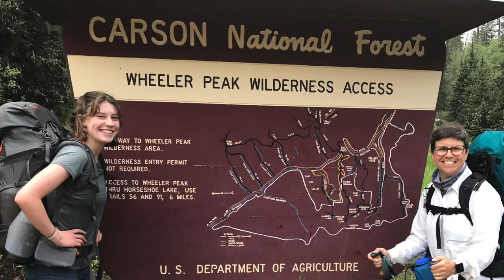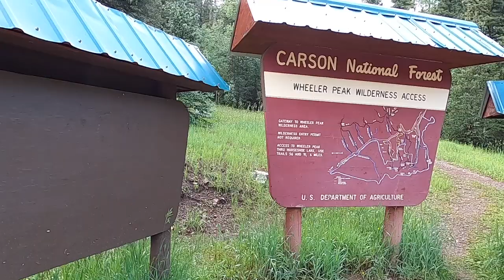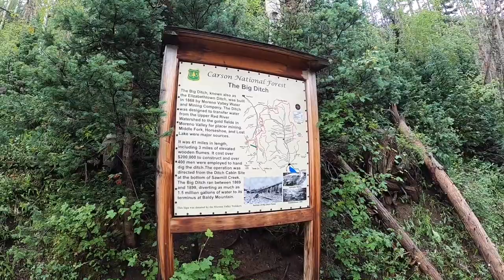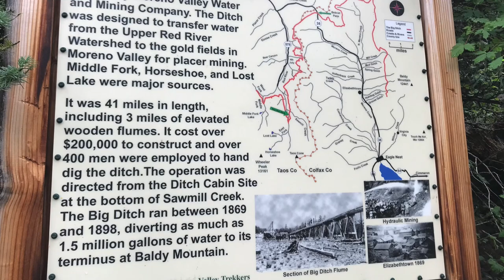Backpacking Northern New Mexico, including Wheeler Peak, July 2021, Day 1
This is the first day of our planned 5 day, 4 night backpacking trip in the Carson National Forest near Taos and Red River, New Mexico.  We hike up the East Fork Trail and camp at Lost Lake in the Wheeler Peak Wilderness Area.

We used tasty recipes from Backcountry Foodie!

I mentioned that we all had the same hiking shoes.  They are Oboz Sawtooth II Low hiking shoe purchased from REI.